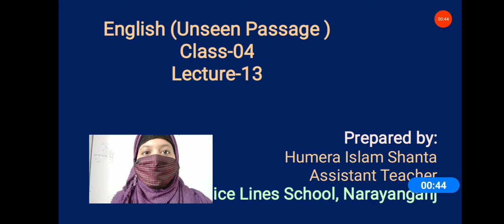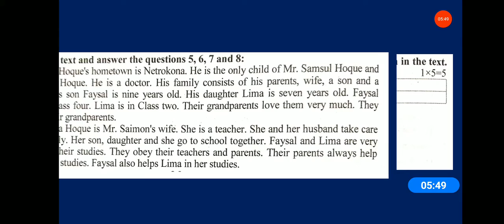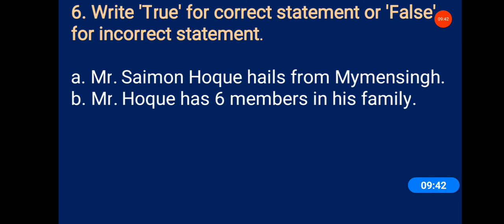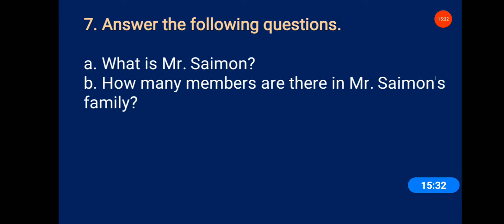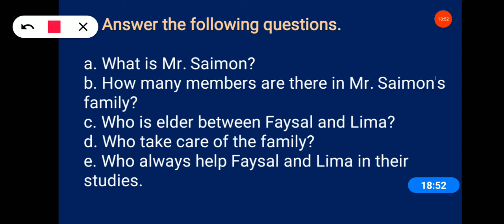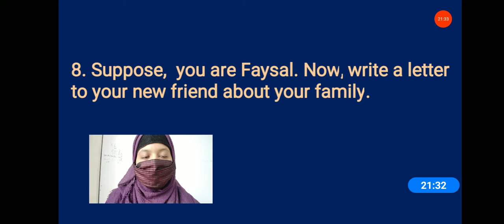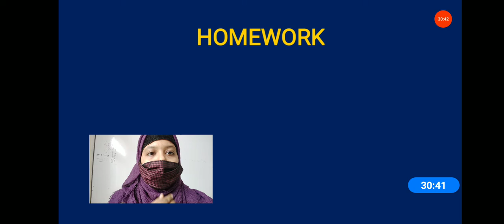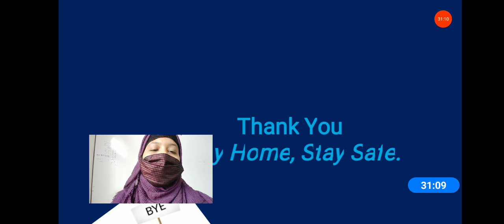Class 4 English Lecture 13 1st term [Humera Islam]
Unseen passage, Model 2